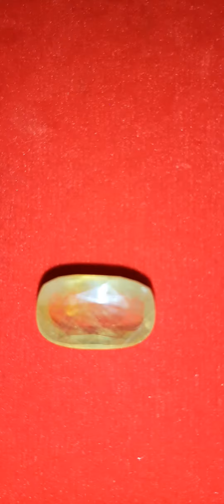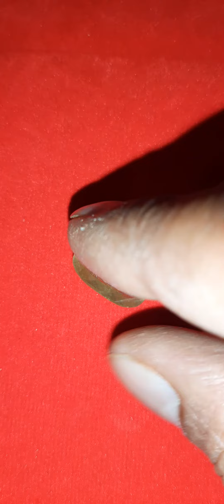shiloni pukhraj yellow safayerपुखराज धारक को सभी कार्य मे सफलता दिलाताहै मनोवांछित फल देने में सक्षम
shiloni pukhraj guru yellow safayer सिलोनी पुखराज गुरु का रत्न है सर्वश्रेष्ठ रत्नों में से एक है कहते हैं पुखराज धारण करने से व्यक्ति समस्त कार्यों में सफल होता है और राजनीति में अपार प्रगति दिलाता है बिजनेस व्यापारियों को भी यह जरूर धारण करना चाहिए यह हर कार्य में आपको सफलता दिलाता है असली सिलोनी पुखराज हम से प्राप्त करने के लिए आप हमें संपर्क करें हमारे लाखों ग्राहक देश विदेशों में हमसे पुखराज प्राप्त करके प्रगति के कारक बने आप भी असली सिलोनी पुखराज तथा समस्त अच्छी क्वालिटी के रत्नों के लिए हमसे संपर्क करें hinduism research foundation jgrrtl rudraksha testing laboratory 136brodway pride tp2 akota dandiya bazar road bhayli sevashi vadodara Gujarat india call Landline 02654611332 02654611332 email contact person manoj Ramsharan Joshi rudrologist all Religious entiq items tester collector sellers world famous rudrologist @hinduismresearchfoundation5171
shiloni pukhraj
yellow safayer
ruby manik